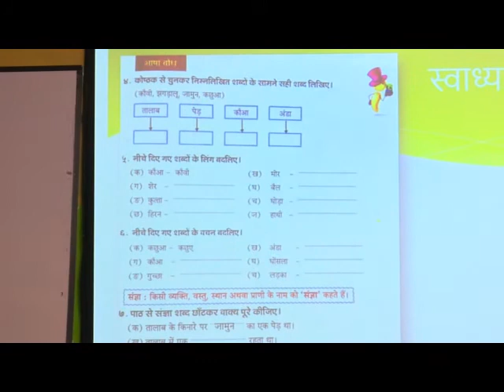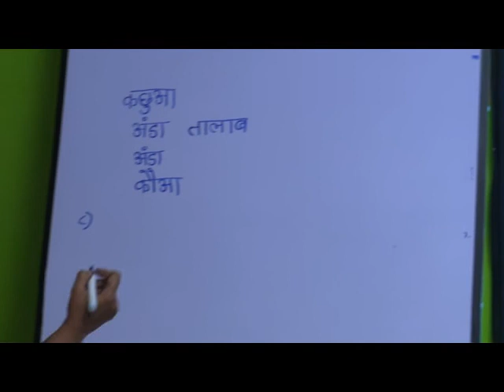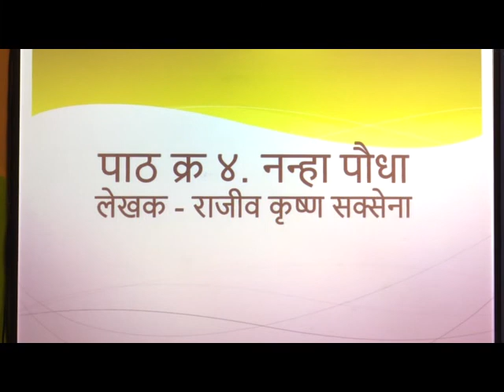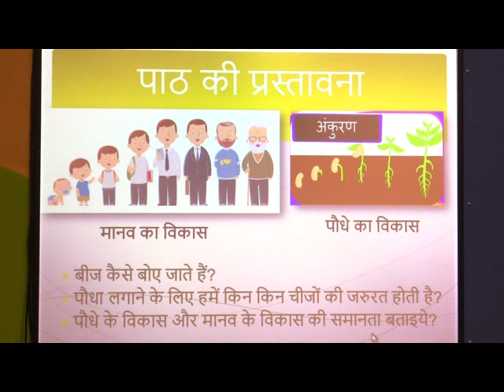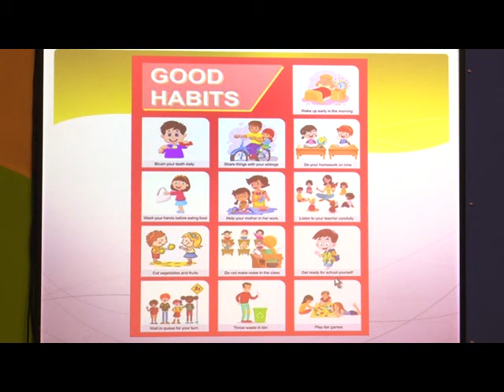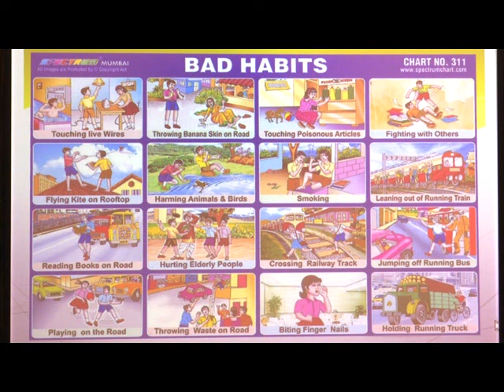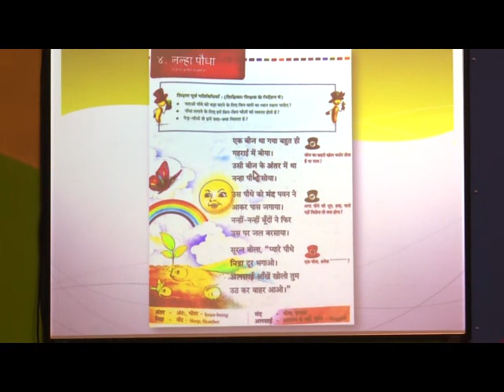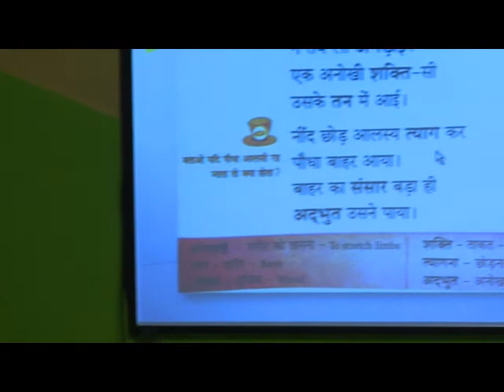3EPISODE 6,L4 Nanha Paudha